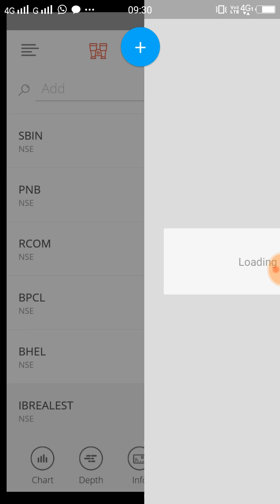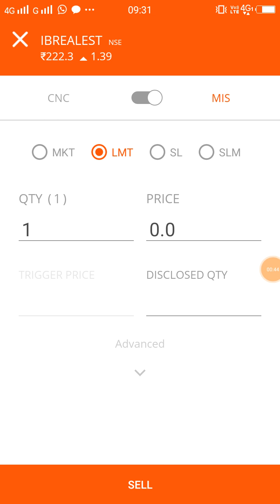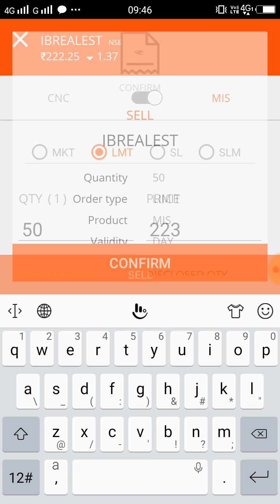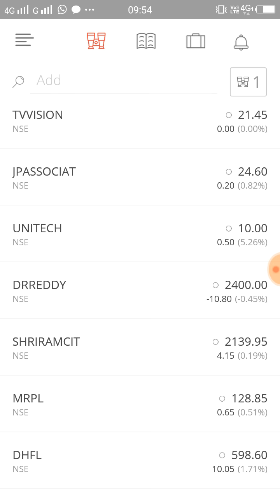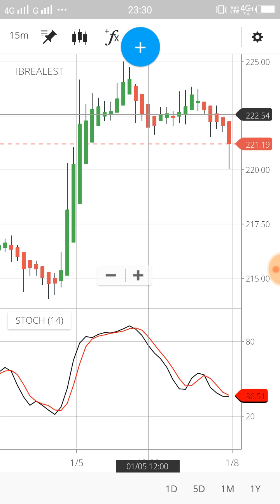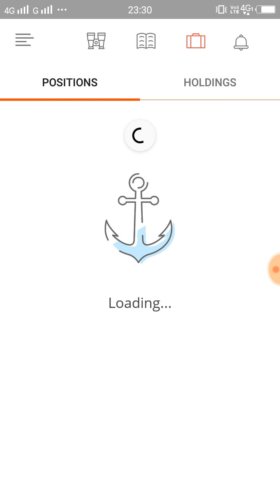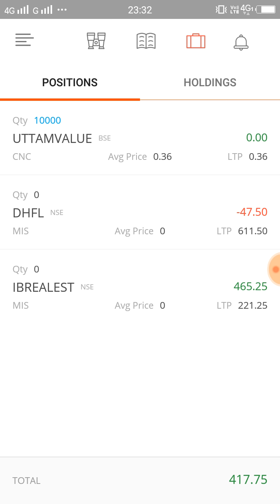How to earn money Rs.465/- 5/01/2017 LIVE INTRADAY TRADING STRATEGY, EAERNING FORMULAS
How to earn money daily profit in live stock market demonstration. in this video you can see how i earned money from stock market.